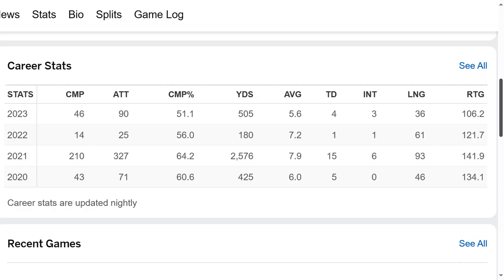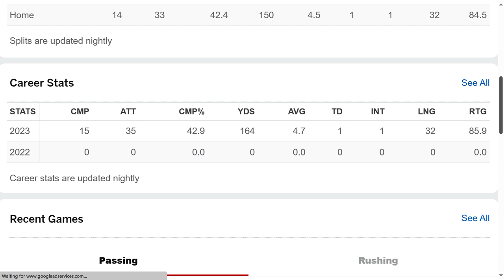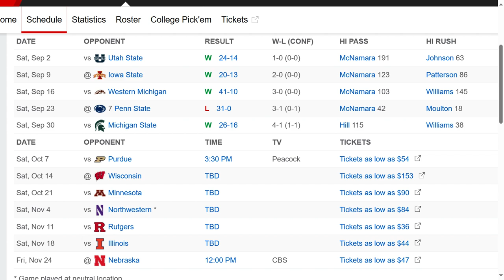Cade McNamara likely out for the season!!!/Will McNamara's injury affect Iowa's offense at all?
cfb iowafootball Cade McNamara is likely out for the season for the Iowa Hawkeyes!!! Can Deacon Hill come in and perform better at QB? Is Brian Ferentz or Cade McNamara's injury going to affect Iowa's offense more? And so much more!!!